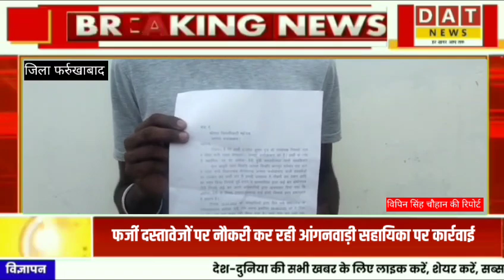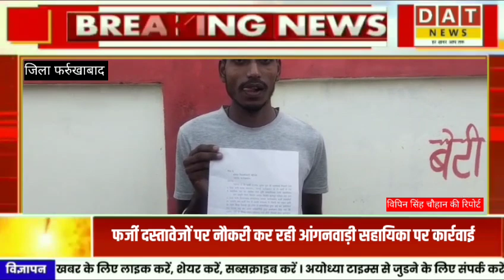फर्जी दस्तावेजों पर नौकरी कर रही आंगनवाड़ी सहायिका पर कार्रवाई | DAT NEWS | Breaking News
Breaking News LIVE | Top Headlines | Hindi News LIVE | Top News LIVE | Fatafat News | Latest News

Manager - GOLU MOURYA.
Anchor - NAINSI